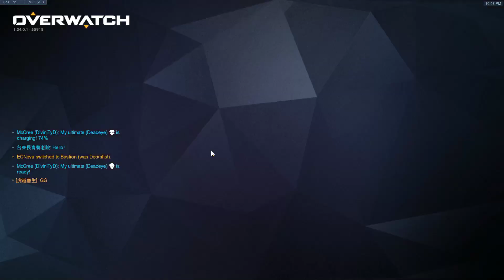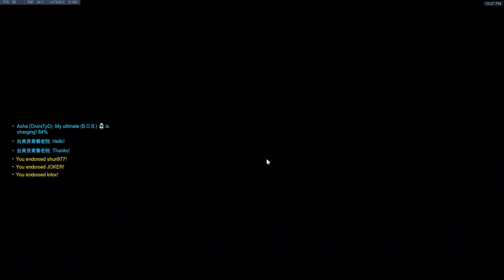2019/4/15 工力爆炸囉~